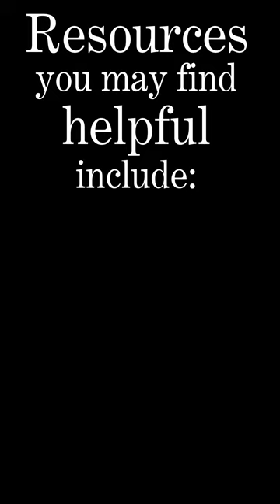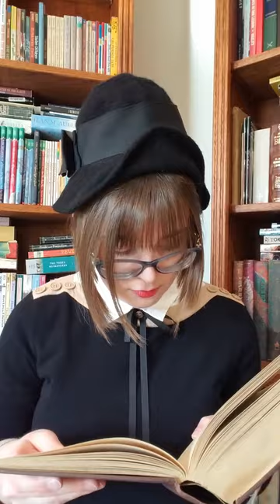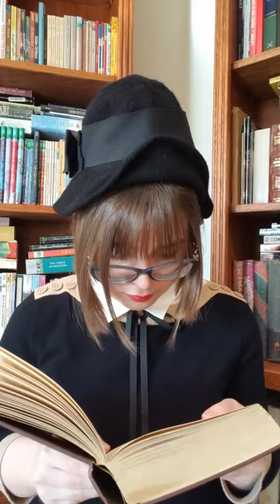Reading The Matherson Marriage by Ruby M. Ayres: Chapter 24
Visual Description: A woman dressed in an old-fashioned looking outfit sits and faces the camera. She has brown hair accessorized with a black hat. She wears a black sweater over a white button-down shirt and grey skirt. She has modern eyeglasses that help her to see as she reads from an old-fashioned book with a liver-colored cover. There are bookshelves filled with a variety of additional books in the background.

Description: Pansy Matherson appears to have all she’s ever wanted, so why is she miserable? Her marriage to Basil Matherson was the talk of two counties; she’s got wealth, a magnificent house with a garden to get lost in, and her beloved son Buster. How could a marriage so seemingly perfect be falling apart at the seams? What turmoil lurks beneath the veneer of this veritable picture of domestic bliss? Watch the façade tumble, the trouble unfold, and Pansy’s marriage fall apart as you listen to Chapter 24 of “The Matherson Marriage” by Ruby M. Ayres.

Acknowledgements: Thank you very much to my sister! She animated the disclaimer text that I used in this video. She’s been a blessing and I am grateful for her help.